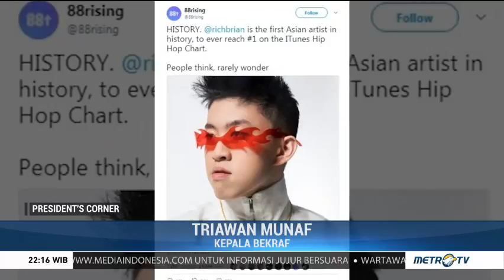Perbincangan Jokowi dan Rich Brian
Musisi asal Indonesia yang berkarir di industri musik internasional, Brian Imanuel atau Rich Brian berbincang dengan Presiden Joko Widodo di Istana Bogor. Brian bercerita soal perjalanan karirnya di industri musik dan potensi masa depan musik Indonesia.